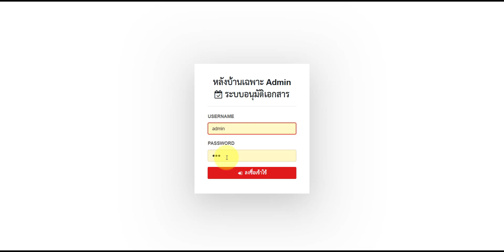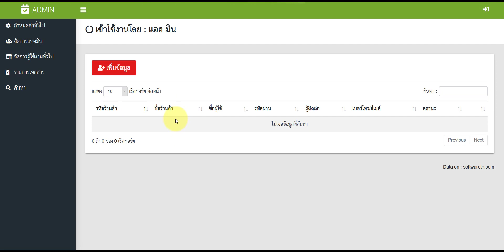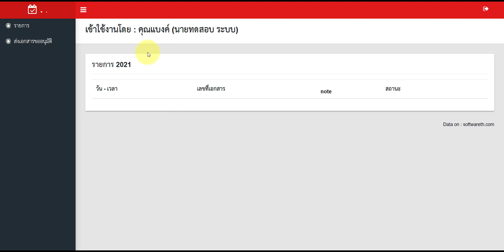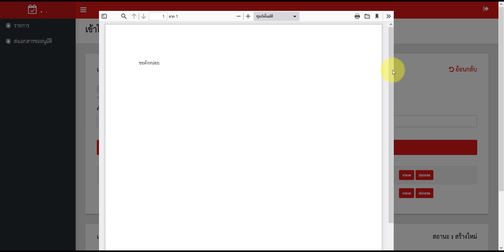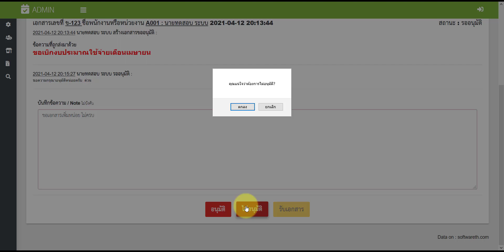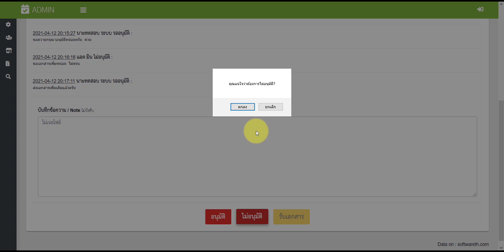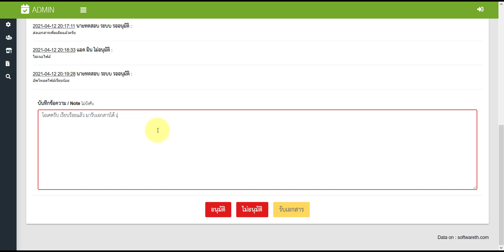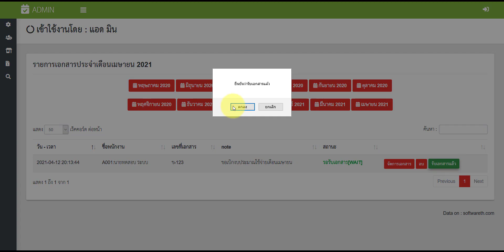ระบบอนุมัติเอกสารออนไลน์ รับส่งเอกสารออนไลน์ จัดการเอกสาร php mysql